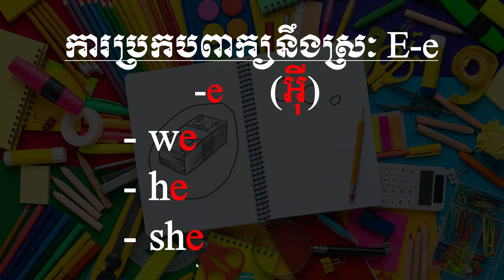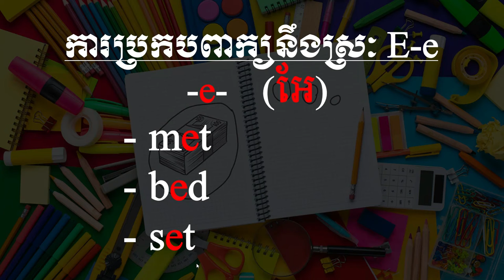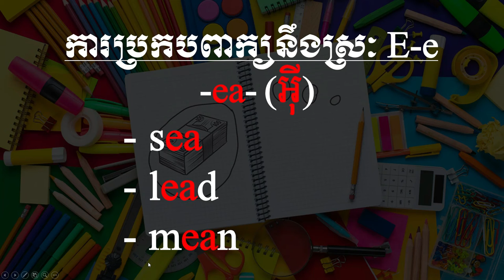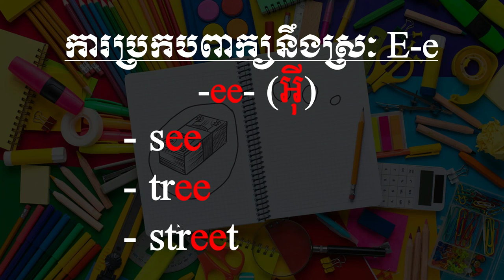How to Spell Letter E, -e, -e-, -ea-, -ee- with Cam Academy: Eps #6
In this lesson:
1. -e (អ៊ី) we, he, she
2. -e- (អែ) met, bed, set
3. -ea- (អ៊ី) sea, lead, mean
4. -ee- (អ៊ី) see, tree, street

ទំនាក់ទំនង
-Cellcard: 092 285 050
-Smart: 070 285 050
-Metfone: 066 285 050